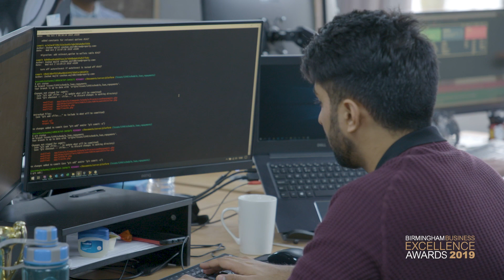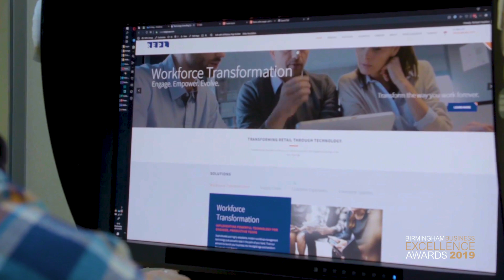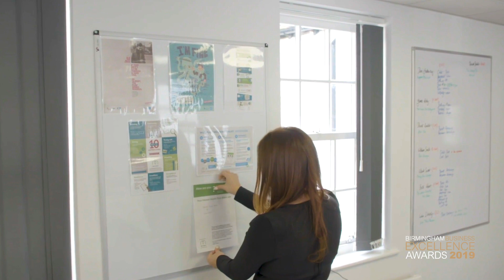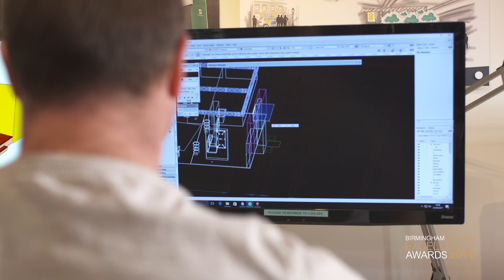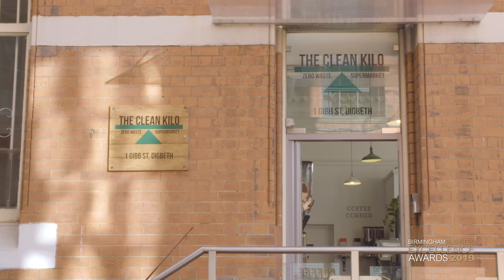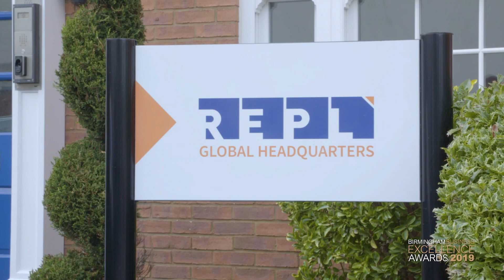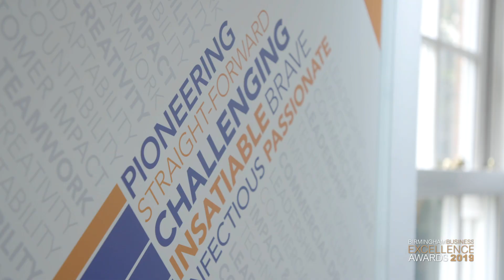Birmingham Business Excellence Awards 2019 Episode 3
Episode 3 of TV series about the Birmingham Business Excellence Awards 2019.

The third episode focuses on the following awards and the Finalists who have been shortlisted for them and our champagne and canapes events:

SME Business of the Year
Business Entrepreneur of the Year
Company of the Year